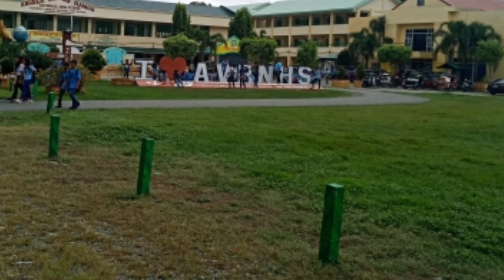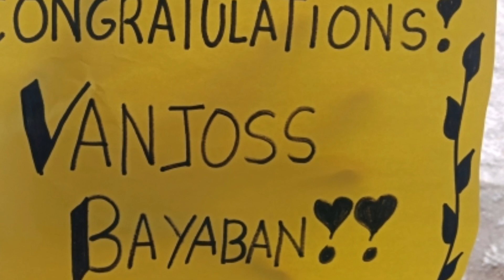Vanjoss Bayaban Dinumog ng mga Studyante sa Angela Valdez Ramos National High School / Pangasinan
Vanjoss bayaban dinumog ng mga kaschoolmate nya dito sa Angela Valdez Ramos National High School